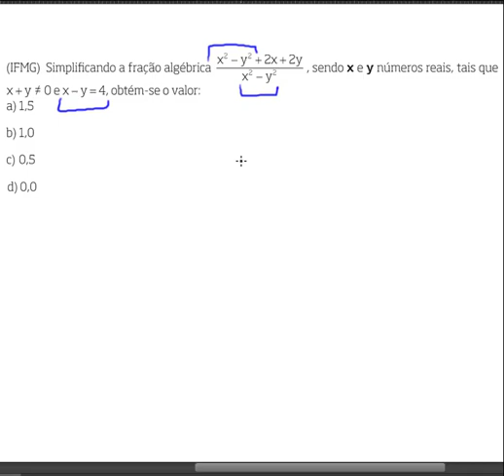QUESTÃO DE SIMPLIFICAÇÃO DE FRAÇÃO ALGÉBRICA. (IFMG)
Questão de simplificação de fração algébrica e fatoração de polinômios